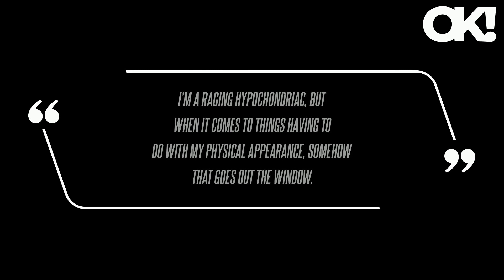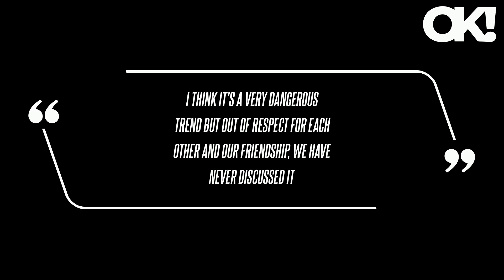'RHONJ' Star Jennifer Fessler Isn't 'Afraid' of Using Ozempic Despite Being Hospitalized Over Weight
'RHONJ' Star Jennifer Fessler Isn't 'Afraid' of Using Ozempic Despite Being Hospitalized Over Weight Loss Drug